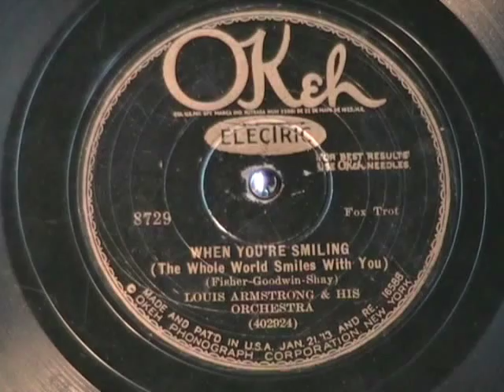WHEN YOURE SMILING by Louis Armstrong and his Orchestra 1929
WHEN YOURE SMILING by Louis Armstrong and his Orchestra, recorded Sep 11, 1929 in New York.  Zutty Singleton was on drums for this session.  Rust lists Carroll Dickerson as the leader of this orchestra.  Not sure what that means, maybe this was actually the Carrolll Dickerson orch but they called it the Louis Armstrong Orchestra because he was a more recognizable name??  Don't know for sure, 1929 is pretty early for Louis, I don't think he was a big star then.  In any case, this doesn't seem to be typical of an Armstrong arrangement.  Enjoy!